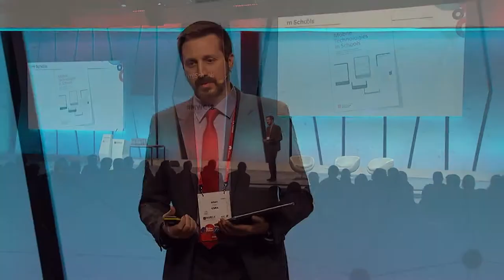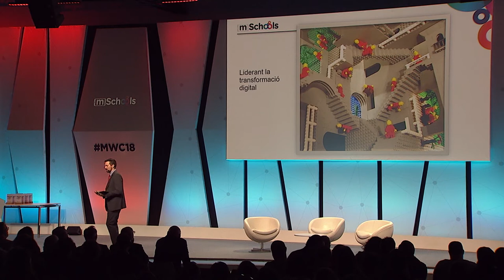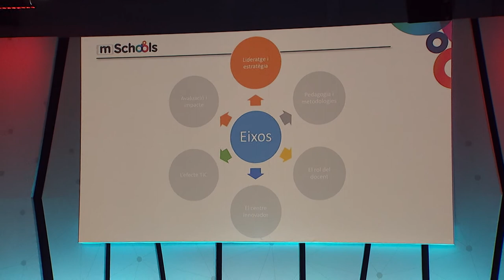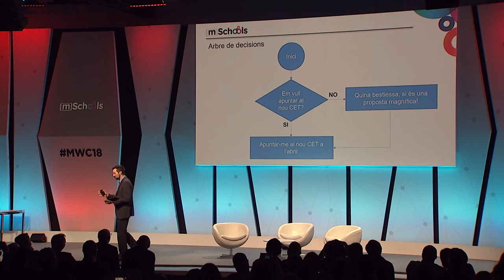CET18: mSchools presenta la nova iniciativa Changing Education Together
mSchools Changing Education Together és un seminari d’un dia dirigit a directors de centres escolars, representants del sector de l’educació i responsables de polítiques educatives, organitzat per Mobile World Capital Barcelona.

En aquesta 4a edició – que porta per títol “Liderant la transformació digital” – els assistents van poder descobrir en primícia la nova oferta de mSchools per donar suport a les direccions de centres docents en els seus processos de transformació digital, gaudir de les ponències d’experts en transformació digital i conèixer les experiències de les escoles i docents premiats en el marc dels mSchools Mobile Learning Awards 2018.